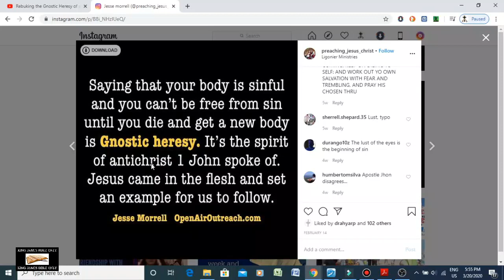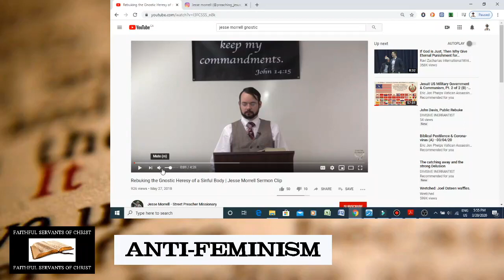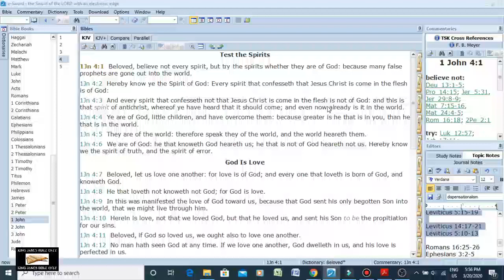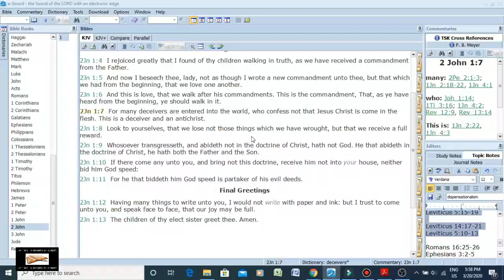Jesse Morrell Has A spirit of Antichrist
2 John 1:7 - For many deceivers are entered into the world, who confess not that Jesus Christ is come in the flesh. This is a deceiver and an antichrist.

1 John 4:1-3 - Beloved, believe not every spirit, but try the spirits whether they are of God: because many false prophets are gone out into the world. Hereby know ye the Spirit of God: Every spirit that confesseth that Jesus Christ is come in the flesh is of God: And every spirit that confesseth not that Jesus Christ is come in the flesh is not of God: and this is that spirit of antichrist, whereof ye have heard that it should come; and even now already is it in the world.